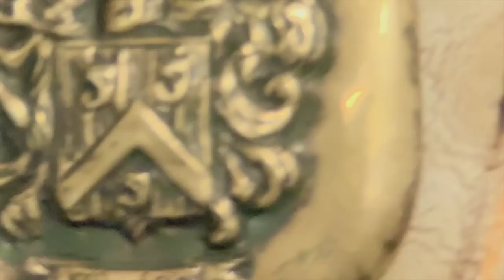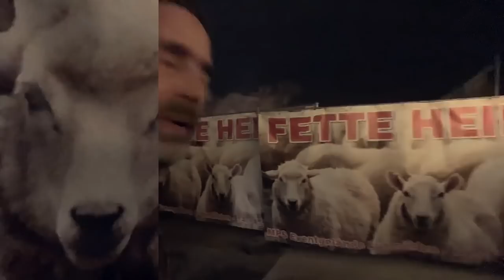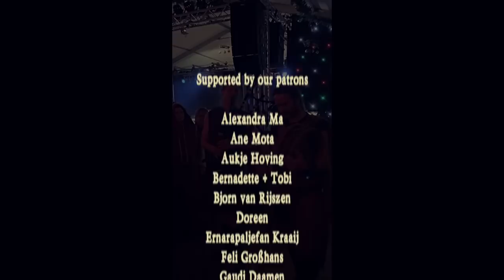2 Nights at a Christmas Market in Germany - Rapalje Show 69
We did a live stream on Facebook from the Phantastischen Lichter Weihnachtsmarktes (PLWM)

The live stream was great. But then I wanted to cut the recorded material

There wasn't very usable material in the wide view angle  with the special lens on the phone's camera

But it was a cropped, small, vertical portrait piece

2 Nights at a Christmas Market in Germany - Rapalje Show 69